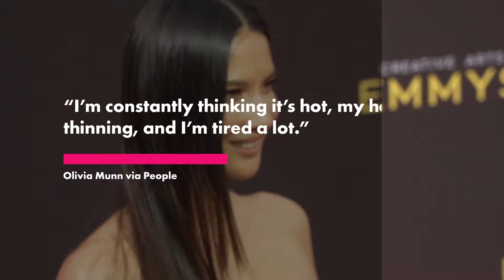Olivia Munn, 43, reveals breast cancer treatments put her into medically induced menopause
Olivia Munn revealed her breast cancer treatments put her into medically induced menopause.

The actress, 43, told People in a candid interview published Wednesday that she noticed symptoms after beginning hormone suppression therapy in November 2023 to reduce her risk of a cancer recurrence.

“I’m constantly thinking it’s hot, my hair is thinning, and I’m tired a lot,” she shared.